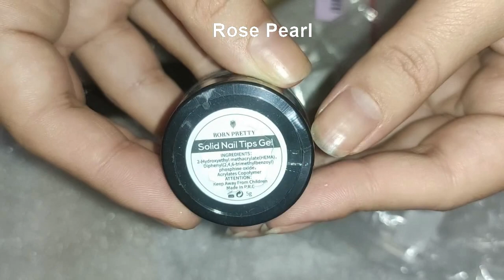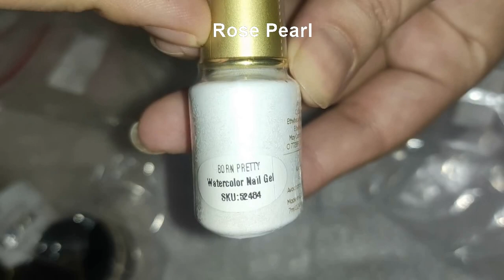Born Pretty Store Unboxing- Nail Polish Swatch - Product Review + 11/11 Global Sale | Rose Pearl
In today’s video, I am doing an unboxing of born pretty store polishes and also swatches of their new gel nail polishes.
On November 11th and 12th, it's the express global shopping festival on their Aliexpress store where you will get an extra 1$ off over 2$ code as stated down below:

Event information: Aliexpress Global Shopping Festival.
Code information:$1 off over $2 code:BP202111:
(Use time: November 11 to November 12 (Pacific Time)

PRODUCTS:

1. BORN PRETTY 10ml Gel Nail Polish

2. BORN PRETTY Reflective Glitter Flash Gel

3. BORN PRETTY Watercolor Nail Gel

5. BORN PRETTY Solid Nail Tips Gel